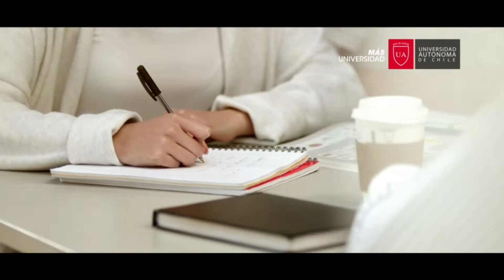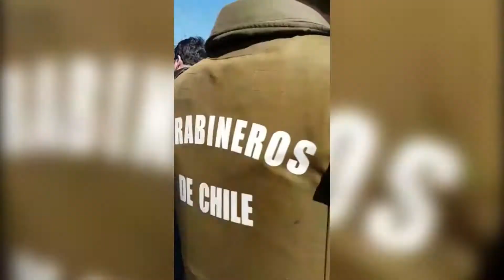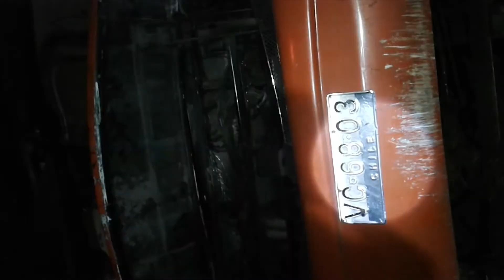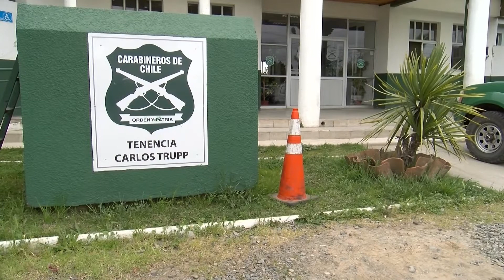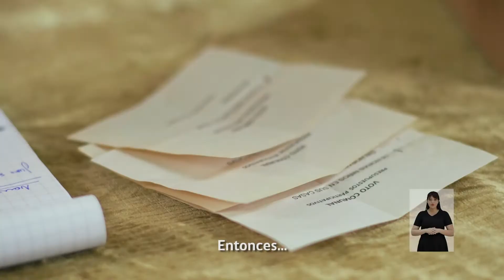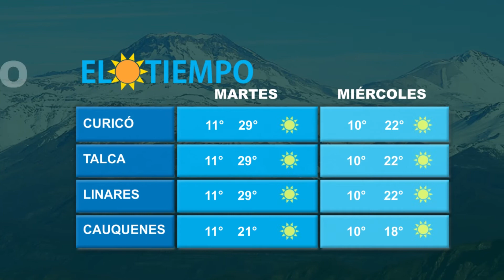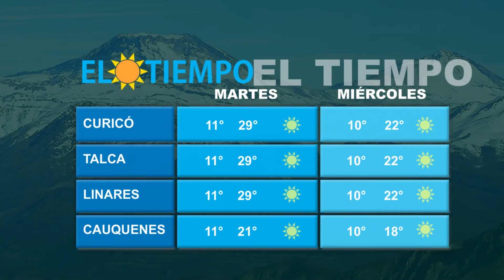CENTRO NOTICIAS 13-11-2017